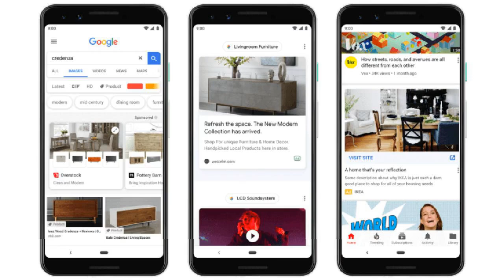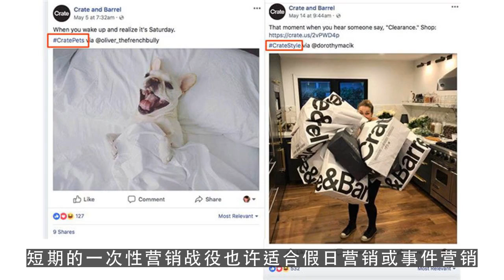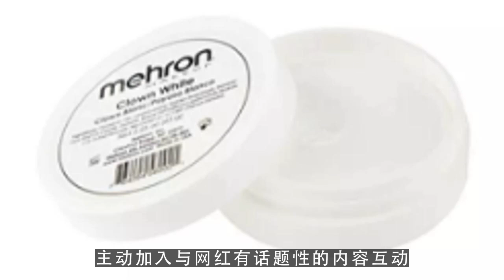youtube赚钱,关于做海外网红营销的5点建议 第2集